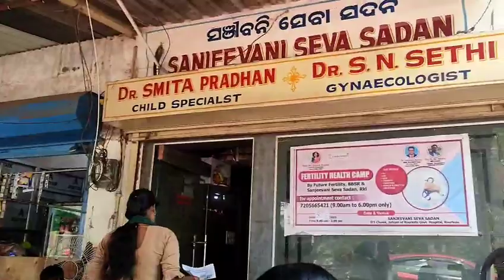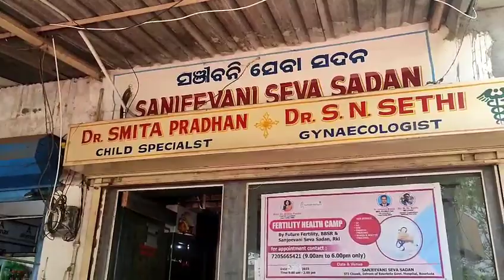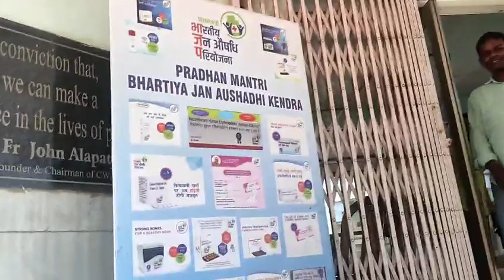ultrasound ଲାଗି ସବୁ tension ରେ Bapankr Hospital re pahanchi galu full family members..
good evening 🙏